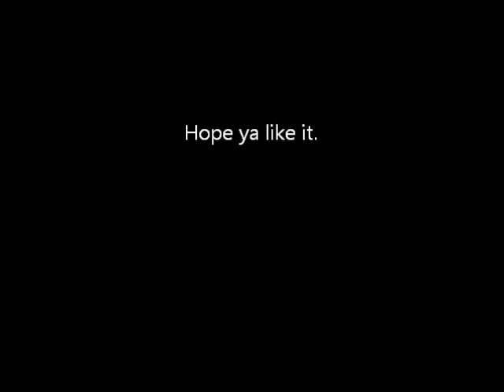Supercub aerobatics at Schenley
Goofing around at the park with a modified hz supercub